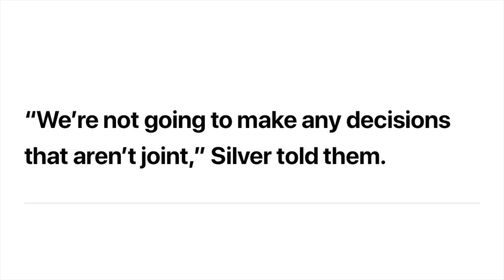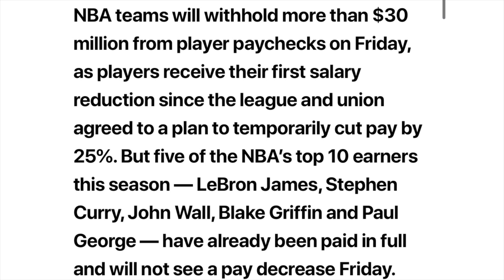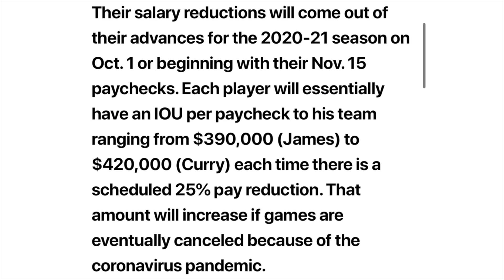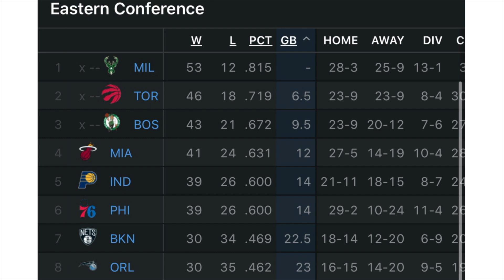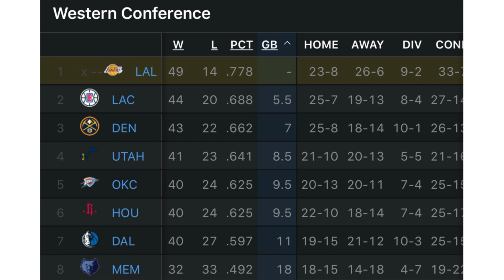📝ESTOS SERAN LOS PLAYOFFS DE LA NBA 2020 🔥 | ULTIMAS NOTICIAS DE LOS LAKERS Y LA NBA EN ESPAÑOL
En este video miramos como seran los playoffs de la nba 2020. Ademas, las ultimas noticias de los lakers y la nba en español. Tambien, las ultimas noticias sobre la reanudacion sobre el resto de la temporada de basketball en la nba. Esto es NBA Lakers en español.